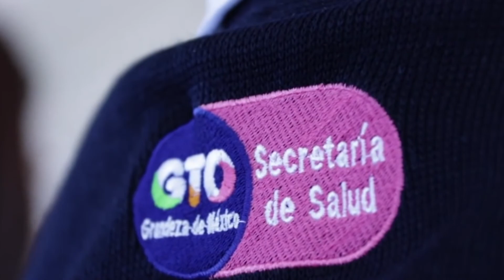Padre de familia dona sus órganos en Uriangato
Un padre de familia de Uriangato decidió donar sus órganos para mejorar la vida de varios guanajuatenses.